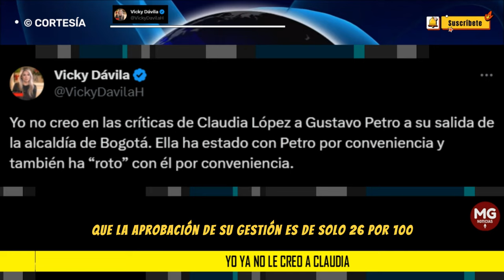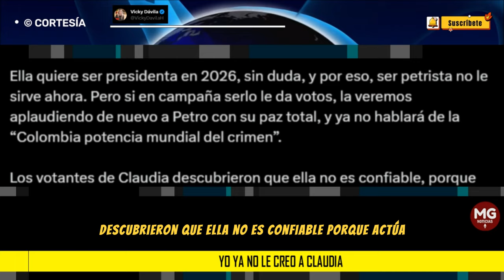"YO YA NO LE CREO A CLAUDIA" 🎯 Vicky Dávila contra la Alcaldesa de Bogotá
Yo no creo en las críticas de Claudia López a Gustavo Petro a su salida de la alcaldía de Bogotá. Ella ha estado con Petro por conveniencia y también ha “roto” con él por conveniencia.